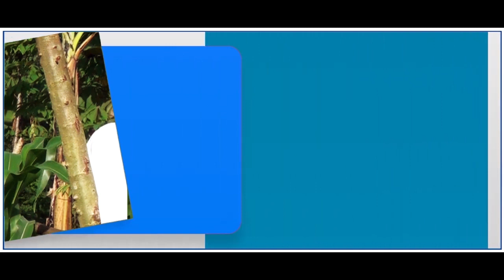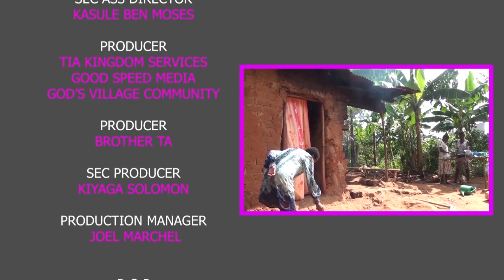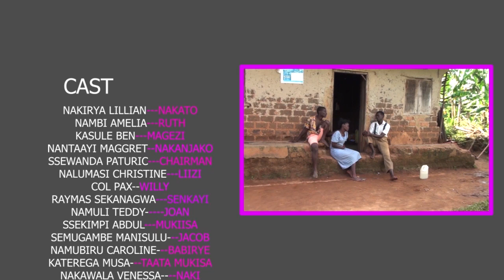EP 4- Fighting for Jacob African Drama serie